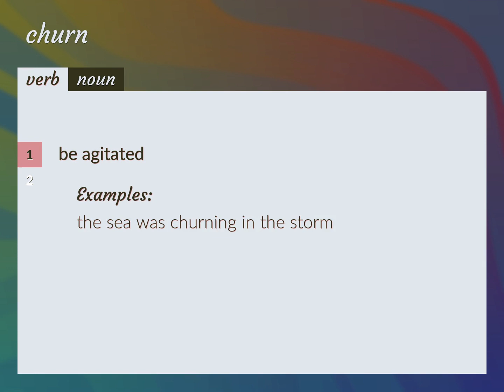Churn | meaning of Churn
What is CHURN meaning?